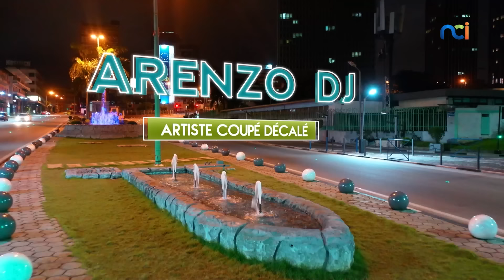La Télé d'Ici s4 du 09 mars 2023 avec Kila M’Bongo, Dj Mulukuku, Tevecinq DJ et Arenzo DJ